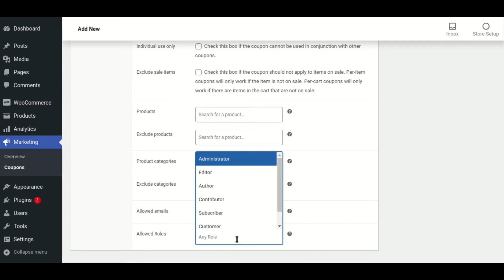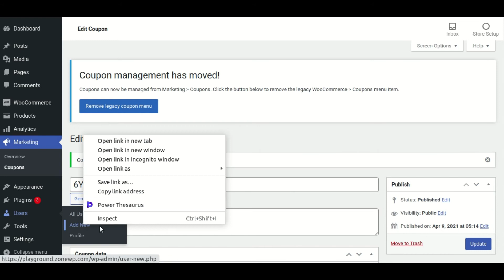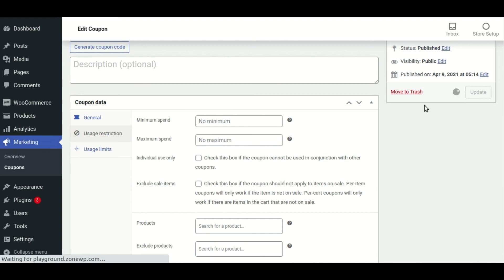How to Configure and Use Coupon Roles For WooCommerce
Coupon By Roles For WooCommerce is a lightweight WooCommerce add-on that allows you to restrict coupon usage to specific roles. This plugin simply displays a multi-select option where the administrator can select all of the available roles from the site and assign them to the coupon.

If you're a new visitor and haven't yet installed this plugin on your WooCommerce store, then get it for free

We demonstrated the plugin's setup and features in this video. You can easily understand how it works if you follow this video guide.

1. Caldera Forms Salesforce Integration Pro
2. Checkout Address Autofill for WooCommerce
4. WP Paint Pro - WordPress Image Editor